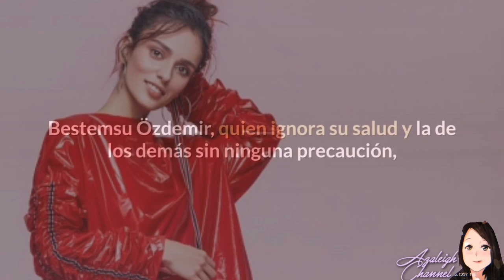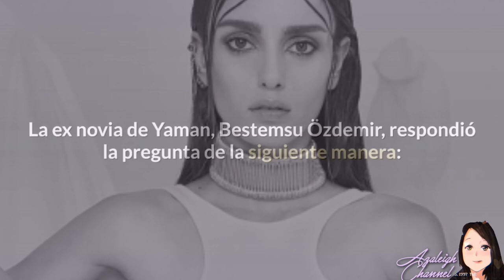Can Yaman's ex Girlfriend Bestemsu Özdemir first pierced the ban, then see how it worked!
SPANISH TRANSLATION